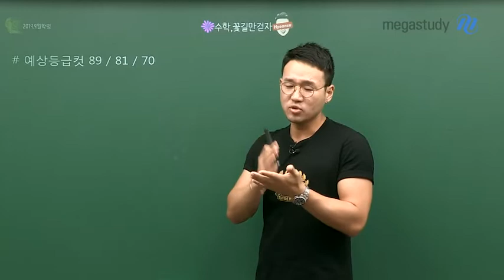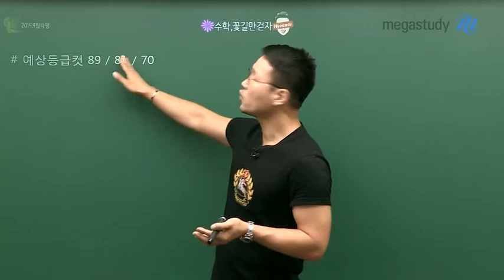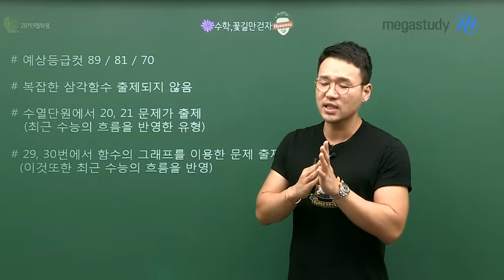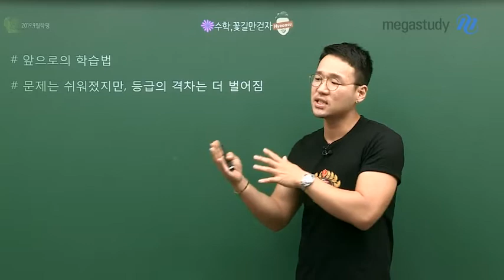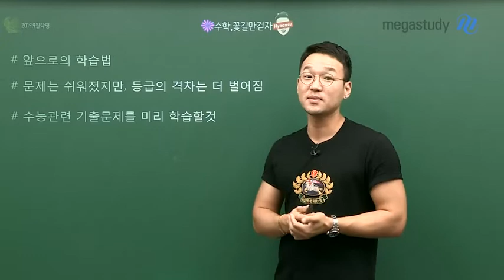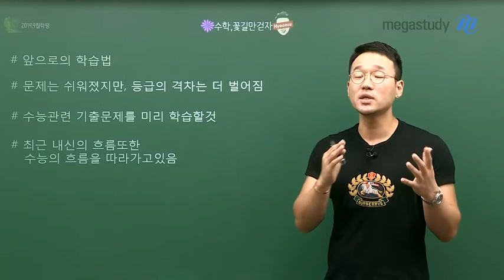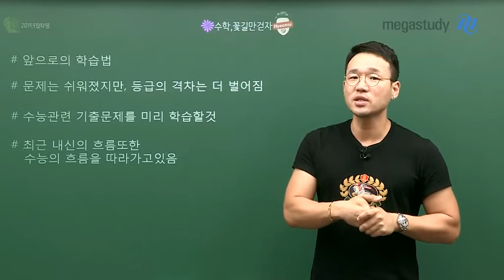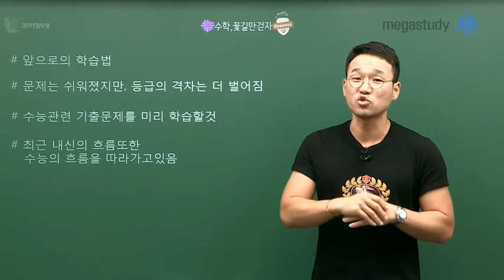[메가스터디] 수학 이현수 쌤 - 2019년 9월 학력평가 고2 수학 가형 총평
고2 9월학평 수학 가형, 총평입니다.
이번 9월 학력평가는 6월 학력평가보다 쉬웠습니다.

특징1.
복잡한 삼각함수 출제되지 않았습니다.

특징2.
수열 단원에서 20, 21번 문제가 출제되었습니다.
(최근 수능의 흐름을 반영한 유형)

특징3.
29, 30번에서 함수의 그래프를 이용한 문제 출제되었습니다.

- 문제는 쉬워졌지만, 등급컷의 격차는 더 벌어졌습니다.
  조금만 더 노력하면 충분히 좋은 점수를 받을 수 있습니다.
- 수능 관련 기출문제를 미리 학습합시다!
- 최근 내신의 흐름도 수능의 흐름을 따라갑니다!

시험 보느라 수고 많으셨습니다.